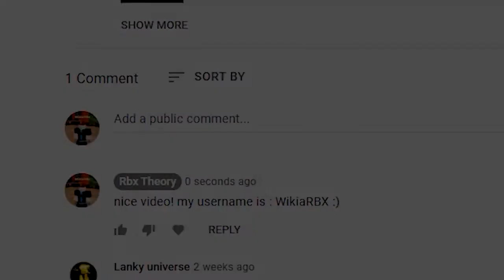Arsenal (NOVEMBER 2021) ALL *NEW* SECRET OP CODES!? ROBLOX Arsenal CODES!